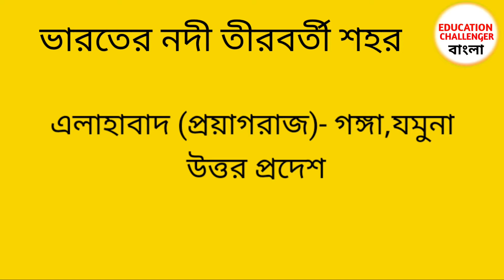ভারতের নদী তীরবর্তী শহর/ river and cities of India/wbp and railway exam 2021 static gk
ভারতের বিভিন্ন নদী তীরবর্তী শহর,
River and cities of India